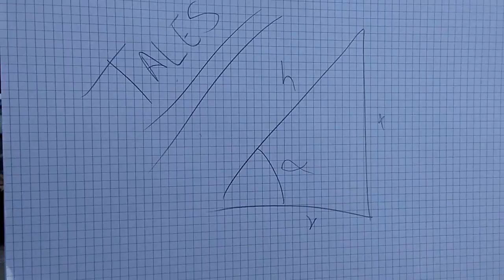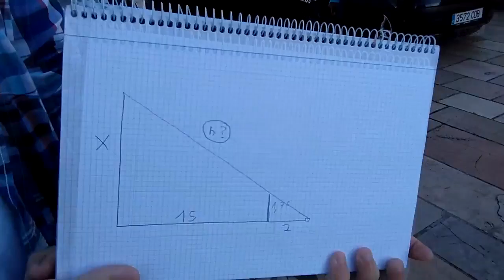video mates tales